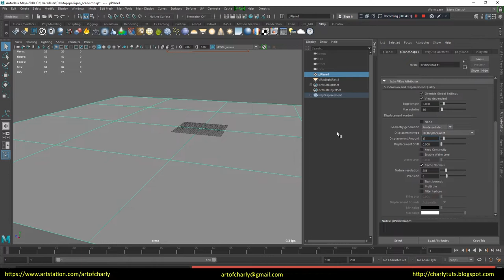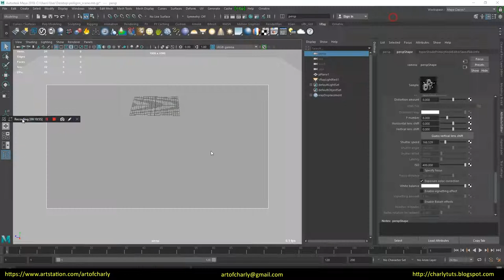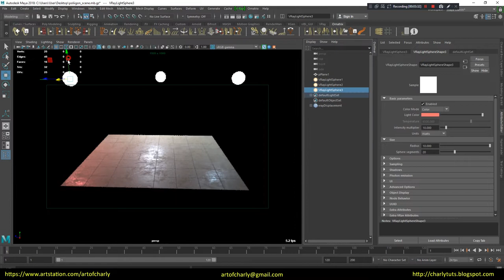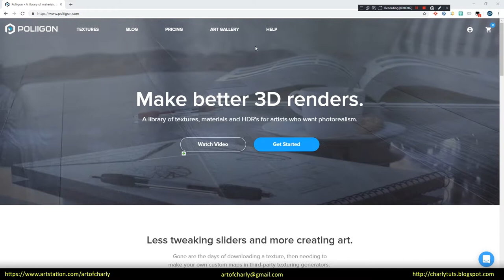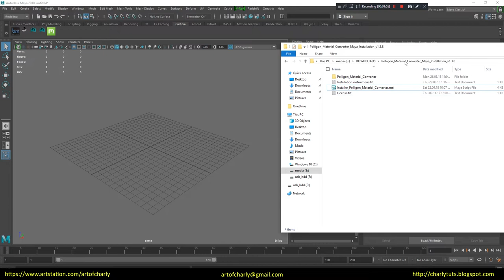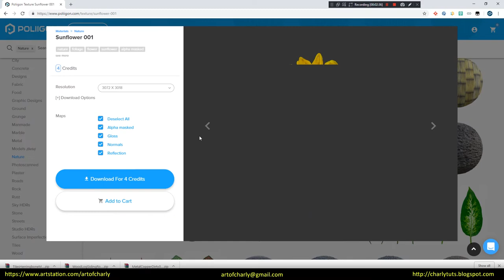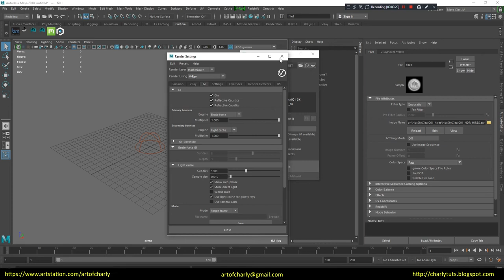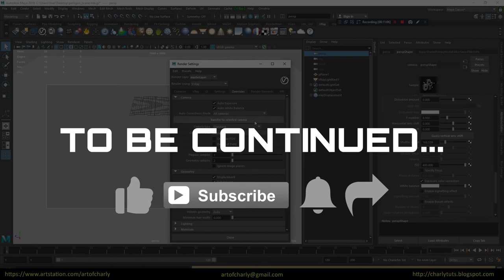Poliigon PBR material. Render in Vray Next with Vray.Cloud and script-converter in Maya.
In this video, we will talk about setting up V-Ray Displacement in Maya and rendering in Vray.Cloud. Let's learn how to quickly configure tiling for the all textures by using a single node and install a script converter for Maya, with which you can quickly download customized PBR materials from the Poliigon website.

          Video content:

00:00 - 00:18 - Intro

00:18 - 1:59 - Customize V-Ray Displacement in Maya. Setting the view and render in Vray.Cloud. Using V-Ray Quick Settings.

1:59 - 3:04 - Turn on the Auto White Balance and Auto Exposure. Transfer to selected camera option.

3:04 - 5:18 - Adjust the lighting. Customize texture tiling with Place 2D Texture. Render new result in Vray.Cloud.

5:18 - 7:56 - Help tab and Tools and Add-ons. Download and install a converter script for Maya. Downloading metal, wood, tile and sunflower materials from the Poliigon website.

7:56 - 10:48 - About the settings of the script-converter.

10:48 - 11:21 - The ending. Video preview of other lessons.